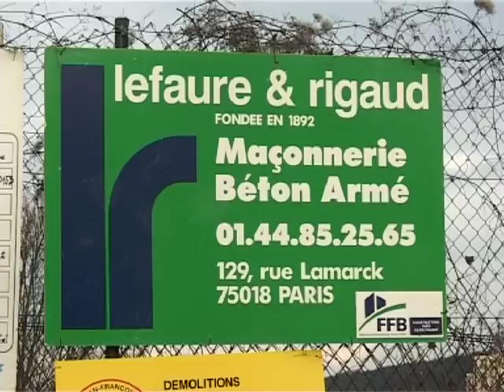TJFR - Reportage 6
TJFR et  le groupe LEFAURE et RIGAUD réalisent la construction d'un ensemble immobilier à vocation scolaire.en région parisienne.
ATOUTCAM réalise le reportage de suivi de chantier.